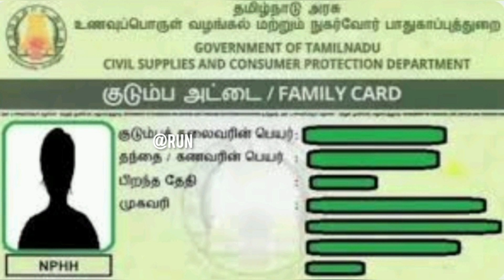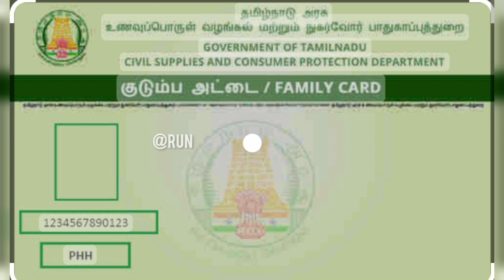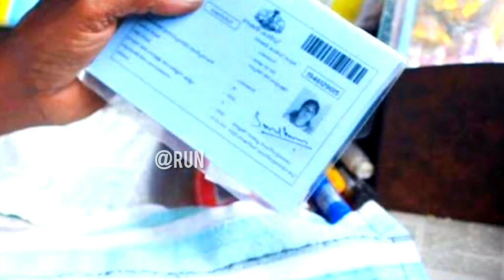மகளிர் உரிமை தொகை அனைவருக்கும் கிடைக்குமா? கிடைக்காதா?